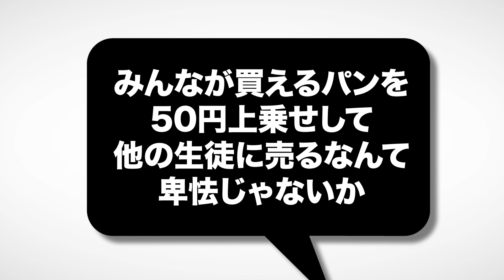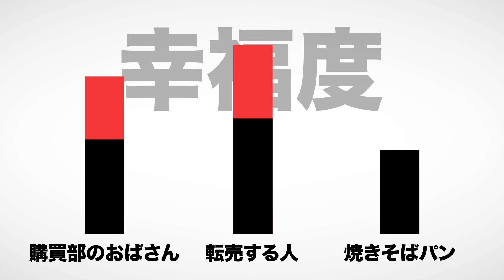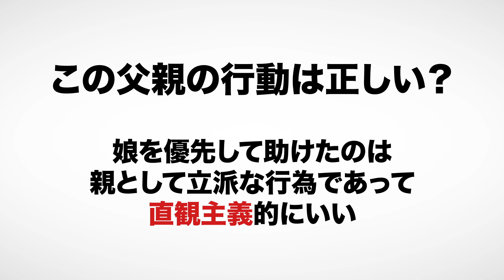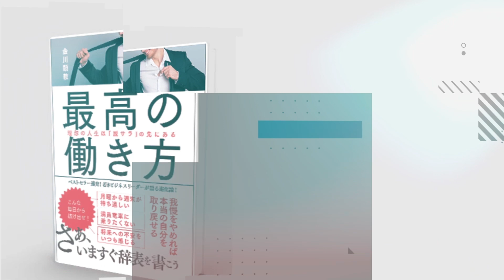【9分で解説】正義の教室 善く生きるための哲学入門（飲茶 / 著）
正義の教室 善く生きるための哲学入門（飲茶著 / ダイヤモンド社）

今回は飲茶さんの『正義の教室 善く生きるための哲学入門』を解説します。

あなたなら30人の子供と自分の娘どちらを助けますか。

00:00 オープニング
00:30 学校での焼きそばパンの転売は正義に反するのか
02:40 平等【功利主義】とは
02:49 自由【自由主義】とは
02:57 宗教【直観主義】とは
04:51 30人のこどもか自分の娘か
07:30 まとめ

⬛関連動画

【10分で解説】自分を好きになりたい。 自己肯定感を上げるためにやってみたこと（わたなべぽん / 著）

【17分で解説】こころが晴れるノート：うつと不安の認知療法自習帳（大野裕 / 著）

1. 商品が事前の記載説明と違っている場合
2. 商品の品質が著しく粗悪なもの
3. 不具合により購入された商品をダウンロードできない場合。